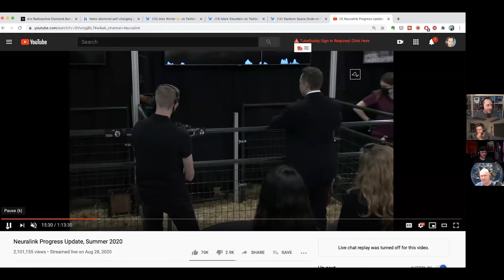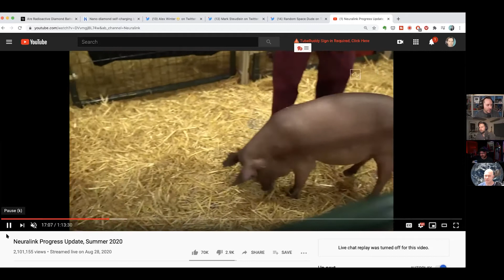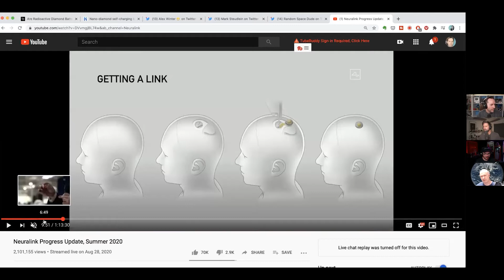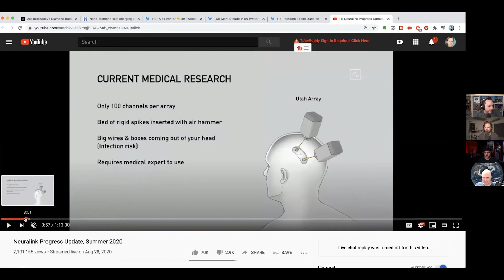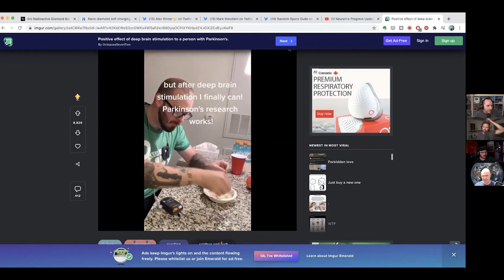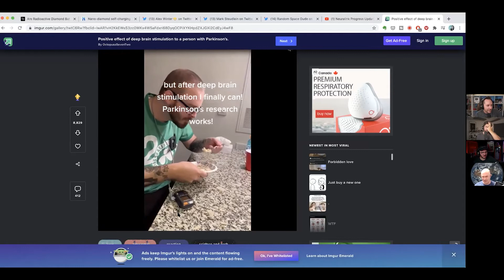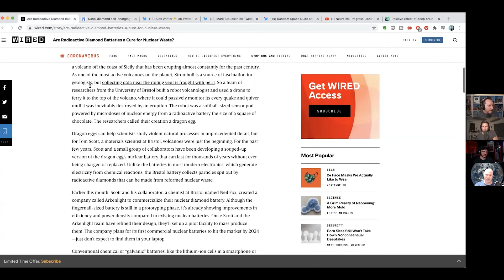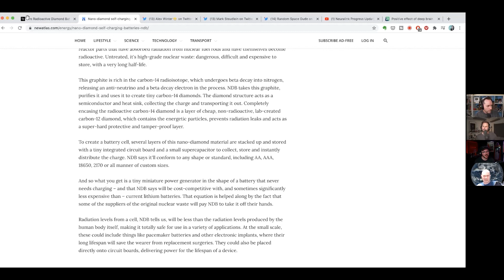Is Neuralink what we expected? Better or Worse? (Highlight Ep 100)